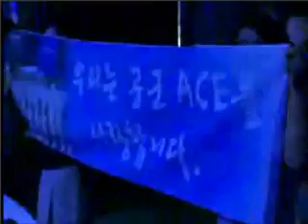ProLeague ACE vs KTF Game1 Daezang(P) vs Hery(T) Part1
ProLeague ACE vs KTF Game1 Daezang(P) vs Hery(T) Part 1
Dont count this out just beacuase its ACE